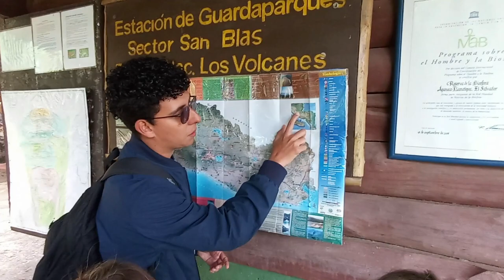ESCALAMOS el Volcán de SANTA ANA con @Viajandoconleo503 y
Amigos les dejo esta aventura junto a los buenos amigos que viajan por el mundo conociendo diferentes culturas y diferentes destinos turísticos que el guionista pone en su camino, tambien asi como las buenas personas que hacen ameno su estadia.

GRACIAS.

Atte:El Mizateco